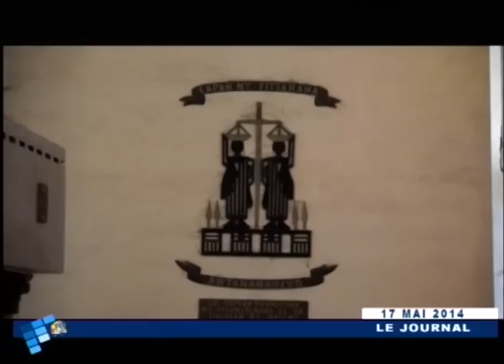JOURNAL DU 17 MAI 2014